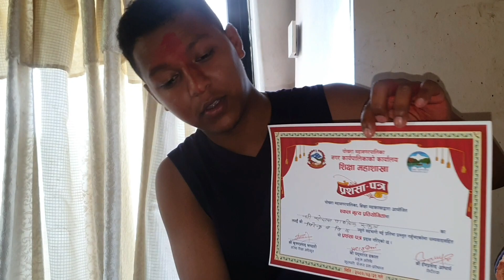dance competition ma 4rth vaiyo ❤️🥺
My name is Kushal Sunar . I  made videos to make  everyone laugh . I am very happy when you have a smile on your face. I  think you will support me too.  Thank  you❤️

 4 basa pachi jhaure nach nachda nikai garo hunay raicha. Dherai dherai dhnayabad guru  hjr lay sikayara moh lai hausala pardan garnu vyako ma moh sadai hjr parti aavari rahanay chu sir. Ajai hjr lay sochya jasto garna sakina sir aarko palta ajai mahenat garyara ajai ramro garnay chu sir